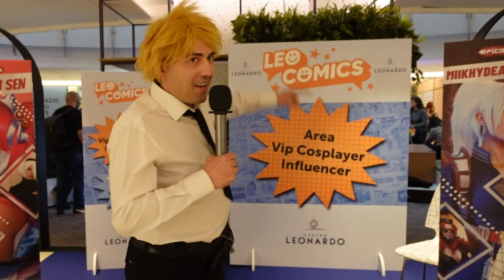LEO COMICS LE INTERVISTE CRINGE PT.1